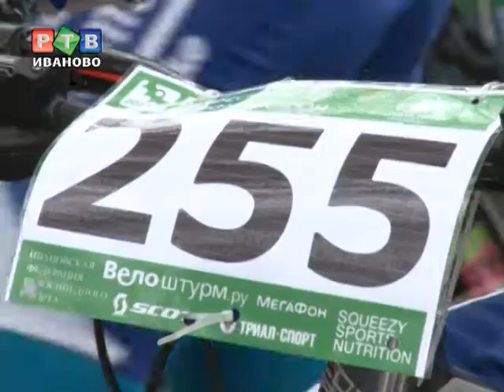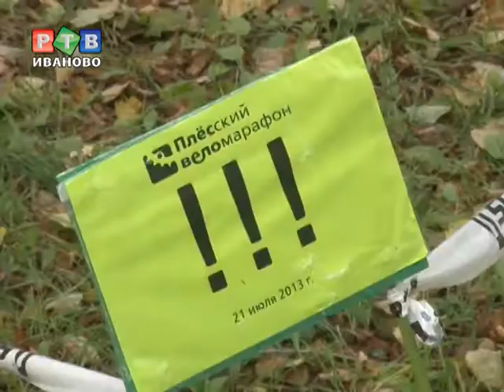Выходные с ветерком!